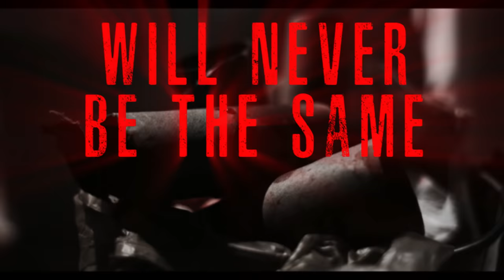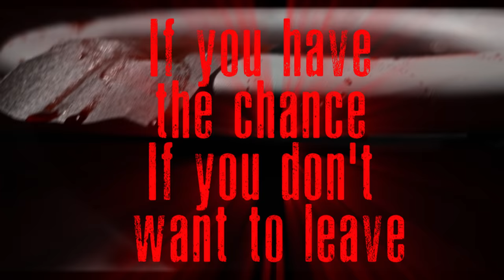Bounding Innards - Wipe Your Ass With Sandpaper! (Lyric Video)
The death metal debut of Bounding Innards with... WIPE YOUR ASS WITH SANDPAPER!!! Song produced, mixed and mastered by Carmen Sorge! Video produced by Austin Hodaie / Black Snow Films!